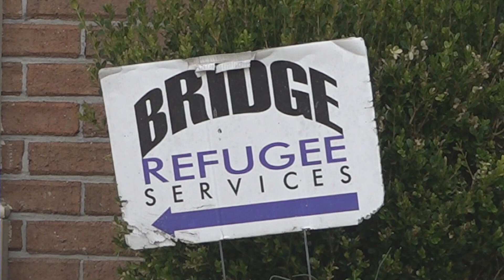TN lawmakers, teachers to address critical comments made by charter schools leader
“The teachers are trained in the dumbest parts of the dumbest colleges in the country," Larry Arnn told a group in a secretly recorded meeting.